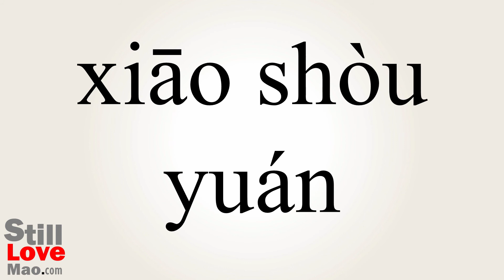How to Say Salesman in Chinese